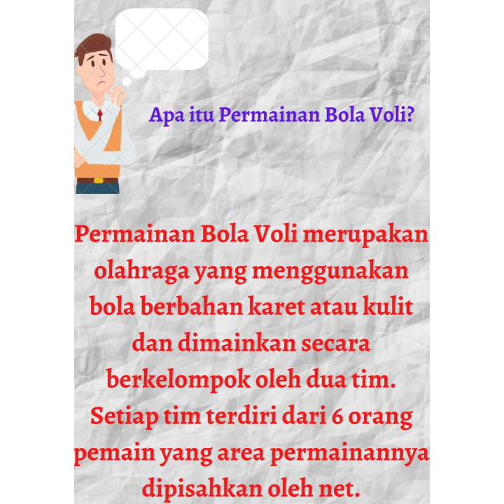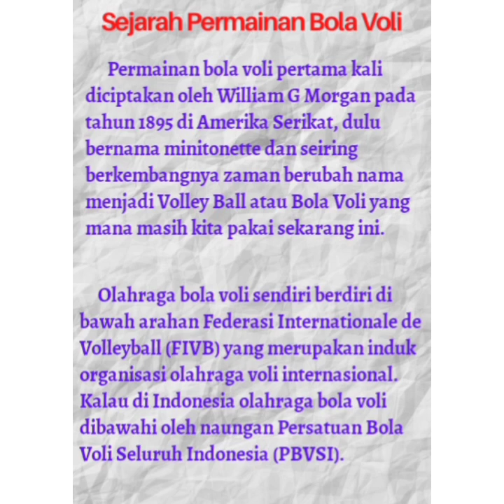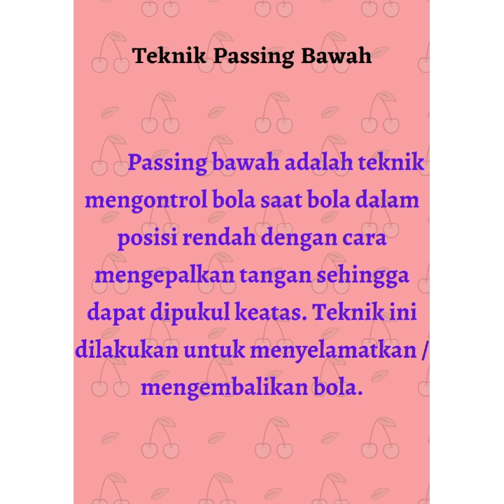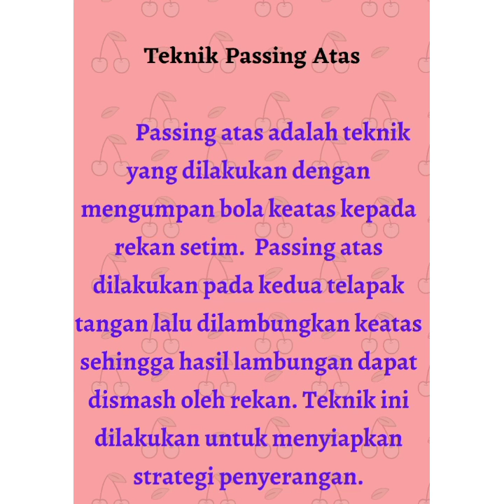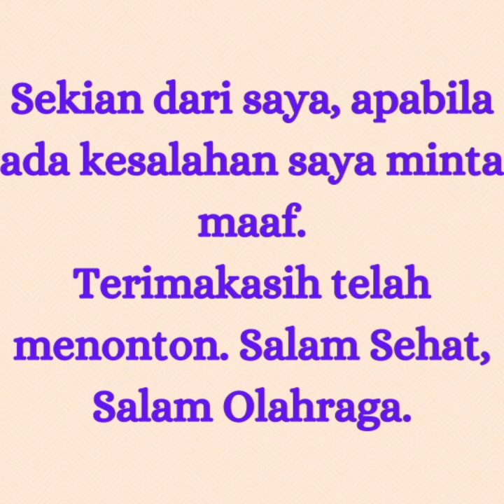TUGAS PJOK TEKNIK DASAR BOLA VOLI (SERVIS bawah,samping,atas, PASSING atas,bawah,SMAH,BLOCK)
Tugas mendemonstrasikan dan mempraktikkan teknik dasar permainan bola voli ( serviss,passing,smash dan block).
        Permainan Bola Voli merupakan olahraga yang menggunakan bola berbahan karet atau kulit dan dimainkan secara berkelompok oleh dua tim. Setiap tim terdiri dari 6 orang pemain yang area permainannya dipisahkan oleh net.
       Tujuan olahraga ini adalah memukul bola hingga melewati net sekaligus menjatuhkannya ke lantai lapangan di area lawan. Cara memukul bolanya pun tidak boleh sembarangan, karena ada teknik-teknik tertentu yang harus dikuasai para pemain.
1. Servis
       Servis adalah memukul bola dari luar garis lapangan untuk memulai permainan. Servis bisa sangat menentukan jalannya permainan, karena itu pukulan bola harus dilakukan dengan kuat dan tepat. Melakukan servis pun tidak boleh sembarangan dan ada tekniknya.
     Macam-macam servis bola voli sebagai berikut :
a. Servis Bawah
           Servis ini cocok dilakukan oleh pemula, langkah awalnya dengan memegang bola di tangan kiri, posisikan agak di depan badan dan sejajar pinggang. Tangan kanan (posisi mengepal) kemudian berayun dari belakang ke depan dan memukul bola dari arah bawah.
b. Servis Atas
          Servis ini dilakukan dengan posisi bola berada di atas. Servis ini pun bisa dilakukan dengan beberapa jenis teknik, misalnya floating dan jumping service.
c. Serviss samping
          Servis ini dilakukan dengan posisi badan menyamping di belakang garis lapangan permainan dengan kedua kaki sejajar menghadap ke arah samping
d. Floating Service
        Floating atau mengapung, artinya pemain melambungkan bola hingga ke atas kepala. Setelah itu, pemain langsung memukulnya hingga bola melesat ke depan dan melewati net.
e. Jumping Service
      Sesuai namanya, servis ini dilakukan dengan cara melompat. Pemain melambungkan bola ke atas lalu melompat sambil melakukan pukulan dengan kuat.
2. Passing
         Passing adalah usaha pemain untuk membagi atau mengopor bola kepada teman satu tim dengan kedua tangan yang dirapatkan dengan cara telapak tangan kanan menggenggam telapak tangan kiri didepan. Teknik passing dilakukan untuk mengendalikan permainan. Pemain dapat melakukan passing  untuk menerima bola, menangkis, sekaligus mengembalikan serangan lawan. Passing juga berguna untuk mengoper bola atau memberikan umpan kepada rekan satu tim.
a. Passing Atas
       Teknik ini biasanya dilakukan untuk memberikan umpan kepada rekan setim yang akan melakukan smash. Passing atas dilakukan dengan kedua tangan. Bola diterima dengan kedua telapak tangan dengan perkenaan bola di ujung jari telapak tangan lalu melambungkannya lagi ke atas atau ke arah yang diinginkan.
b. Passing Bawah
      Teknik ini dilakukan ketika bola sudah berada di posisi rendah (di bawah kepala). Teknik inipun dapat dilakukan dengan dua cara, yaitu satu dan dua tangan.
3. Smash atau Spike
        Smash adalah usaha pemain untuk memukul bola dengan satu tangan menggunakan telapak tangan. Smash termasuk dalam teknik menyerang yang membutuhkan insting, kekuatan tangan, dan juga keakuratan tinggi. Smash bertujuan untuk mematahkan serangan lawan sekaligus untuk mencetak poin.
       Teknik melakukan smash pun hampir mirip seperti jumping service, yaitu dengan cara melompat dan memukul bola dengan sangat kuat. Setidaknya, ada empat tahap gerakan dalam melakukan smash, yaitu berlari, melompat, memukul bola, lalu mendarat.
      Ada beberapa teknik smash yang bisa Anda pelajari bila ingin menekuni voli, contohnya sebagai berikut:
a. Open Smash
      Setelah ada pemain yang memberikan umpan, pemukul (spiker) akan melakukan gerakan awalan, yaitu melangkah lebar lalu melompat ke arah bola. Saat berada di posisi puncak loncatan, spiker langsung memukul bola dengan sangat keras.
b. Quick Smash
      Spiker melompat lebih dulu dan siap dalam posisi melakukan smash. Di waktu yang bersamaan, pemain lain langsung memberikan umpan kepada spiker. Teknik ini harus dilakukan dengan cermat karena membutuhkan timing yang tepat.
c. Semi Smash
      Spiker berjalan perlahan menuju arah jatuhnya bola. Saat bola berada di posisi sekitar 1 meter di atas net, spiker langsung melompat dan memukul bola ke arah tim lawan.
4. Blocking
      Blocking adalah usaha pemain untuk menghadang atau membendung serangan smash dari lawan. teknik ini berguna untuk menahan serangan sekaligus mencegah agar lawan gagal mencetak poin. Cara melakukan blocking adalah berdiri di dekat net dan harus dalam posisi siap melompat. Ketika serangan bola datang, pemain harus langsung melompat sambil mengangkat kedua tangan untuk menghalau bola. Teknik ini memang terlihat lebih mudah ketimbang yang lainnya, tetapi blocking tetap membutuhkan latihan agar pemain bisa menguasainya.